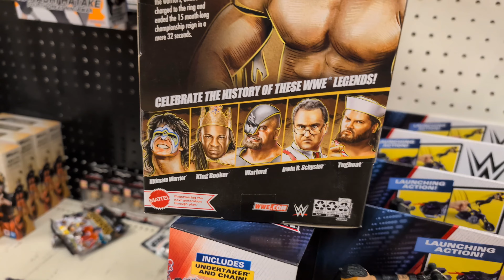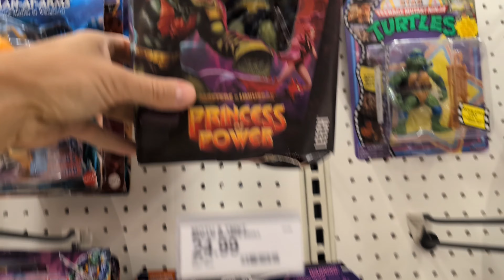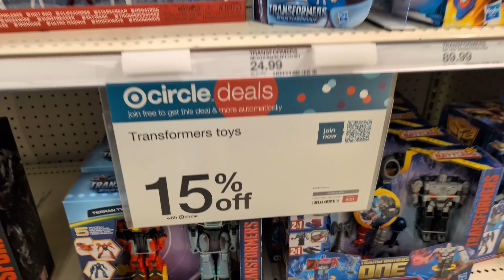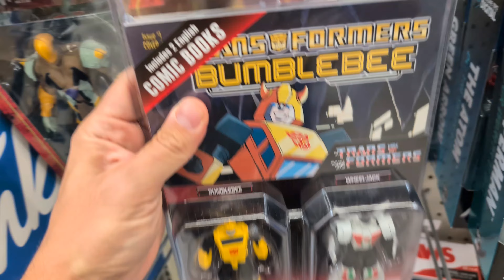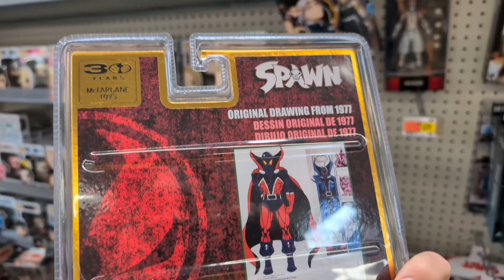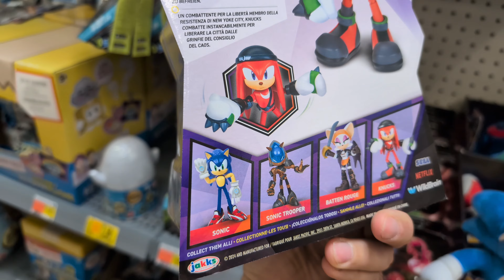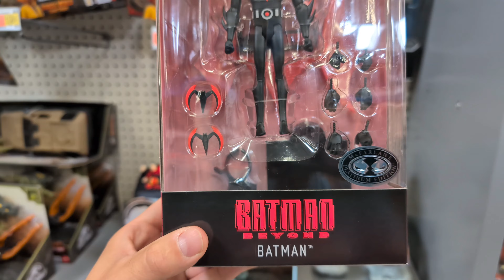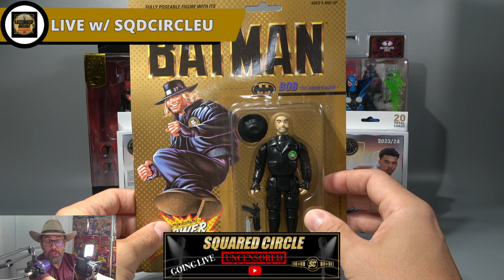CAT & TURTLE HUNTING!!! TOY HUNT TARGET WALMART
Join me as we go toy hunting at Target & Walmart!!! What did we find? Watch to find out!!! Hope you enjoy the our new toy hunt vlog!!!

Chapters
00:00​ Intro
00:22 Target
06:55 TCG & Sports Cads
7:46 Walmart
15:28 Target 2
16:51 Walmart 2
22:33 Target 3
24:57 TCG & Sports Cards
26:07 Target 4
32:27 Walmart 3
37:40 Tapped Out
38:20 Haul Recap

People we mentioned on the tour!